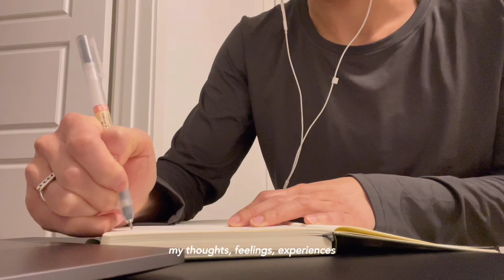my first vlog | week off from work, sister date at LACMA, chill Valentine’s Day, & lots of eating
How I spent my week off from work + my first ever vlog!